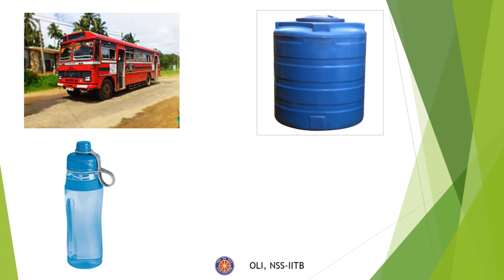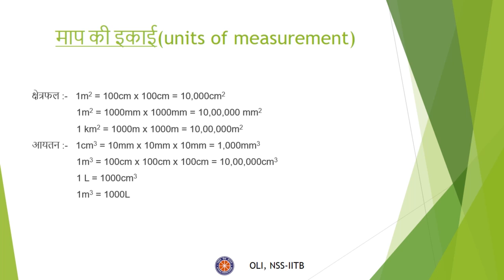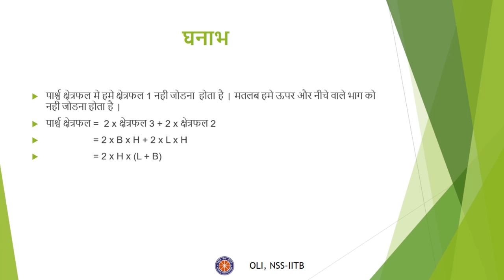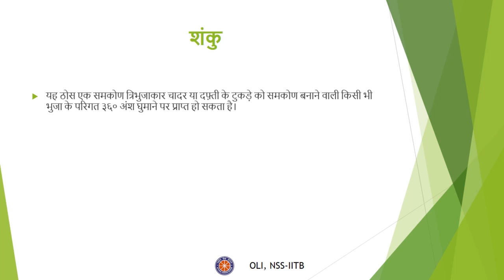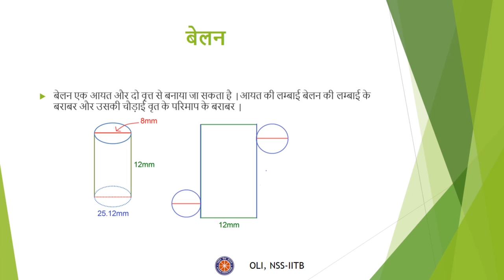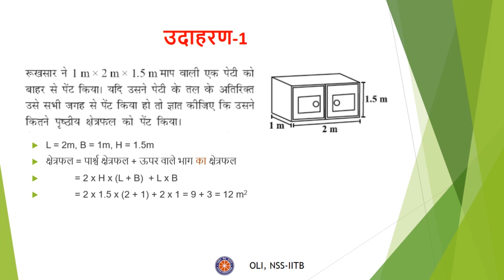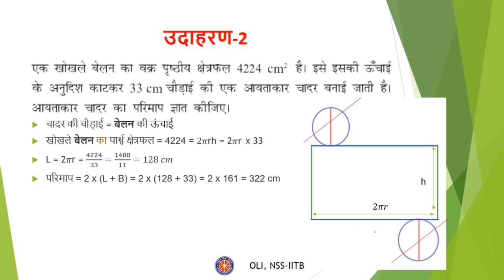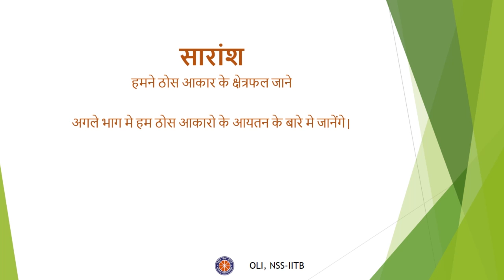क्षेत्रमिति - भाग २/३ (Mensuration - Part 2/3) - कक्षा ७ गणित (Class 7 Maths) - Hindi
In this video, learn about surface area of 3D objects like cone and cylinder.

Taught by: Animesh Singh